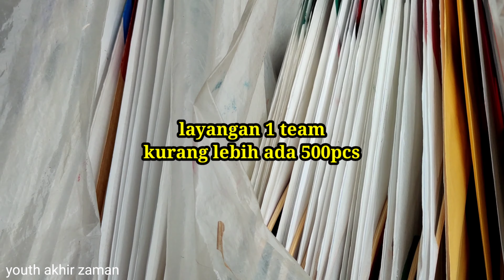NGADU LAYANGAN 110cm JEPRET KULIT DI MUSIM HUJAN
tim tumaritis dan bungsu jarambah  dari cimahi ngadu layangan 110cm, jepret kulit ,bersama tim batim , lapak dasatex ujungberung

semoga menghibur